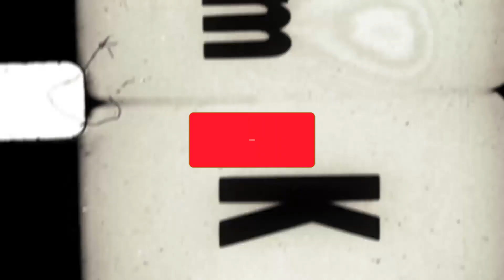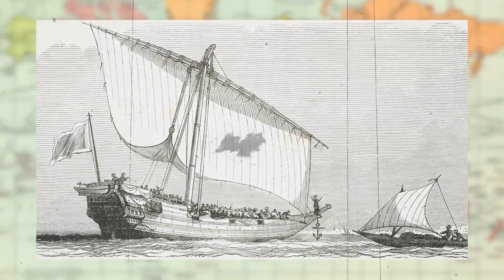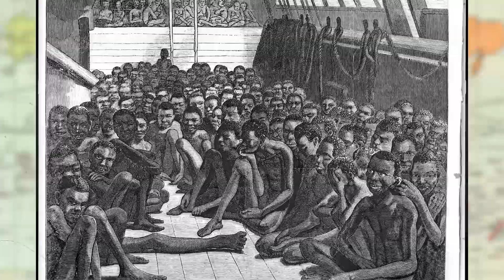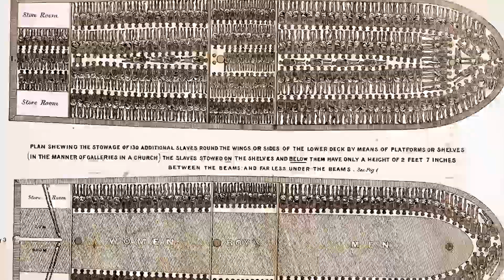ส่องชีวิตบน "เรือค้าทาส" เศร้าและหดหู่ที่สุด - History World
History World จะนำเรื่องราวประวัติศาสตร์ต่างๆ เกล็ดความรู้จากทั่วโลก มาเล่าโดยสรุปเป็นคลิปสั้นๆ ท่านผู้ชมทุกท่านจะได้สามารถสนุกและได้รับความรู้ควบคู่กันไป โดย เจ็ท และ หม่อน Comic World

ติดต่อสปอนเซอร์ได้ที่ Facebook เพจ : History World